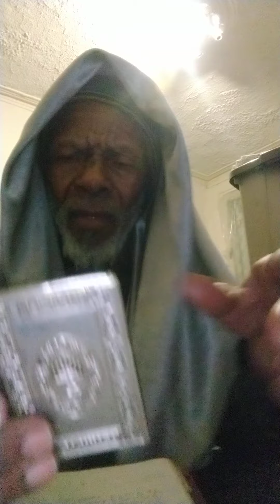Ragabat an jagabat by Buhuemystic,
Talking about some  abusers who  sometimes would go out of the way to lie Rob and cheat their fellow-human being  , I am just saying if any  knows that they are doing wrong to any one  stop And let whoever is willing to do the right thing help them   Blessup Blessup Blessup Blessup